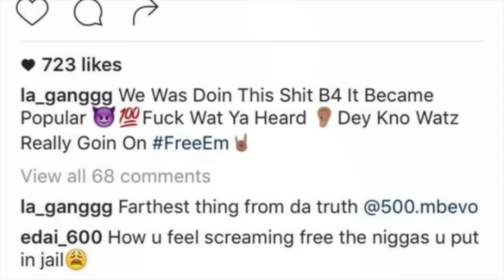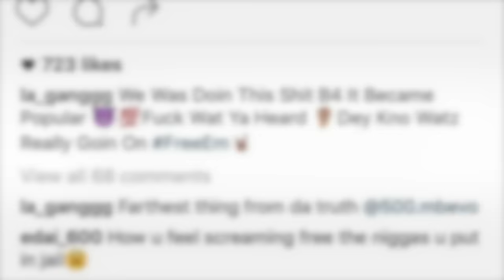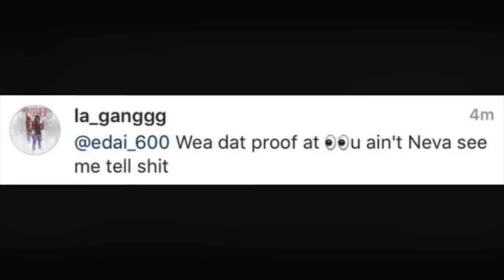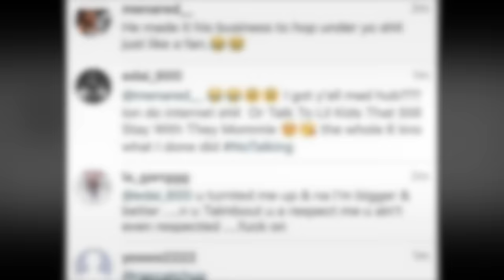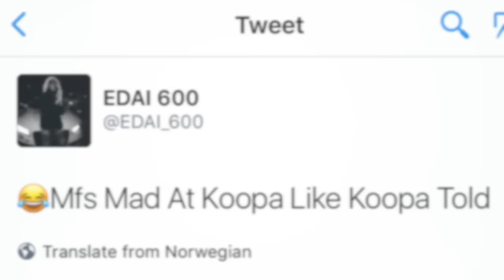Edai VS Tay600: Instagram Beef Over Post About RondoNumbaNine & Cdai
Former affiliates and Team 600 members Edai and Tay600 fired shots at eachother yesterday via Instagram over a post Tay put up about incarcerated 600 rappers Clint 'RondoNumbaNine' Massey & Courtney 'Cdai' Ealy.

Tay posted an image of himself alongside the 2 rappers with a caption which read:

la_ganggg: "We Was Doin This Shit B4 It Became Popular [EMOJIS]Fuck Wat Ya Heard [EMOJI] Dey Kno Watz Really Goin On FreeEm [EMOJI]"

The post prompted a response from Cdai's older brother and fellow Chicago rapper Edai, who posted a number of times underneath the post alleging Tay got the pair "put in jail". The pair went back and forth for a whole underneath the picture before it was later deleted by Tay.

Follow: @TaySixO @EDAI_600

S/o xx_young_chief_xx & jayhundo_nsg on IG for the heads up.